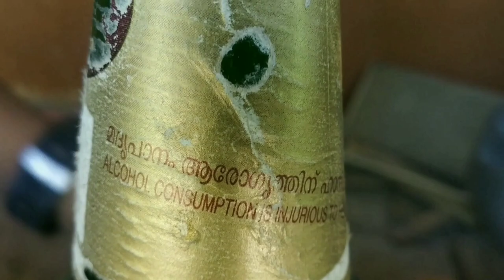OLX molecules | EP 1 | Mini Web Series | Tube Light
Apologies for the low quality of the video. This was shot on mobile phones

pedols production
tube light media present's